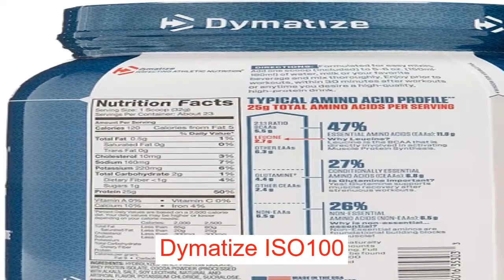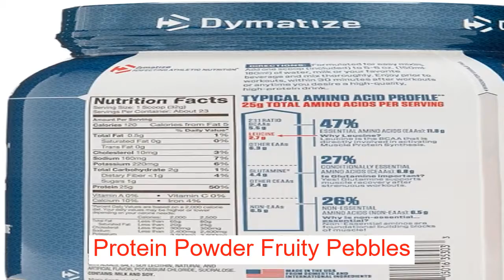Whey Isolate Protein Powder Fruity Pebbles 1 6 lb 725 g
Dymatize ISO100 Hydrolyzed Whey Isolate Protein Powder Fruity Pebbles 1.6 lb 725 g